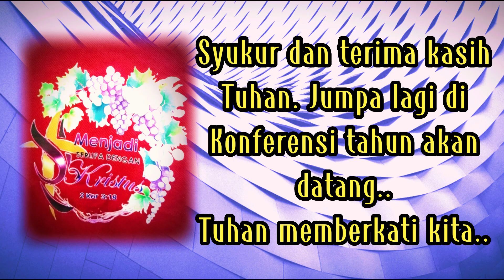KONFERENSI WANITA SIB SABAH | 5-7 JUN 2023 | PW SIB FELDA SAHABAT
Konferensi wanita SIB Sabah kali ke-27 | 5-7 Jun 2023..
PW SIB Felda Sahabat, Lahad Datu.